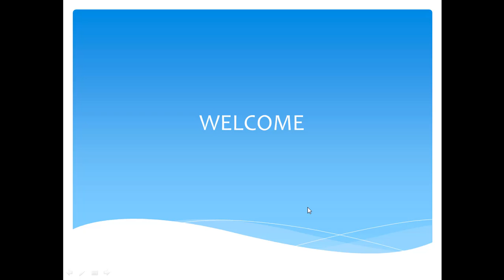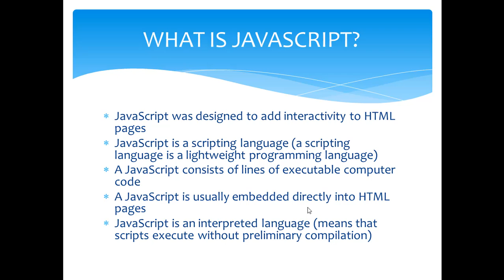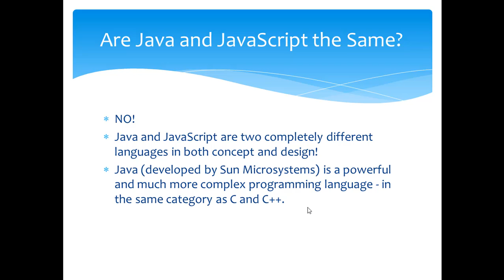introduction to javascript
JavaScript Tutorial for beginners and professionals is a solution of client side dynamic pages.

JavaScript is an object-based scripting language that is lightweight and cross-platform.

JavaScript is not compiled but translated. The JavaScript Translator (embedded in browser) is responsible to translate the JavaScript code.